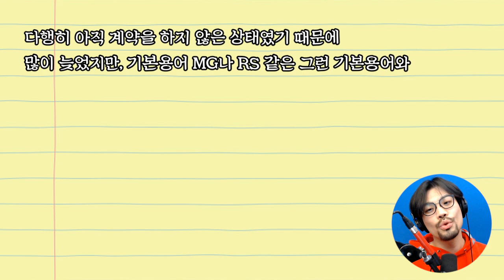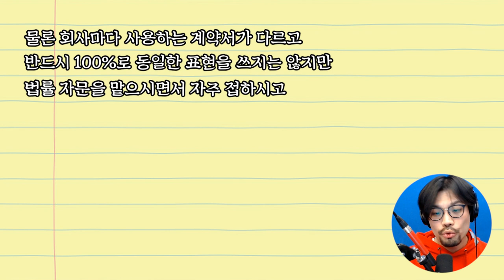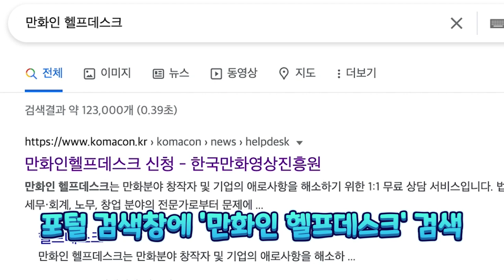웹툰 웹소설, 계약서를 변호사님이 봐주시는 서비스가 있다!?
만화인 헬프데스크의 도움이 필요하다면?

본 영상은 10월 18일에 진행된 라이브 영상 편집본입니다.